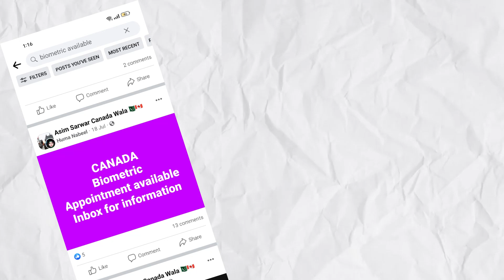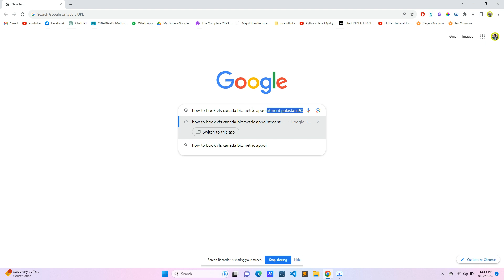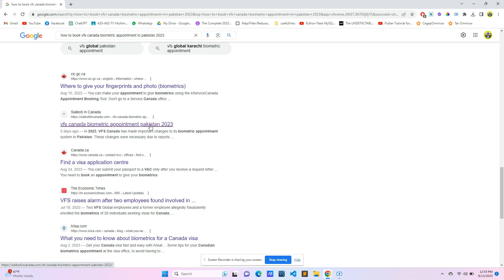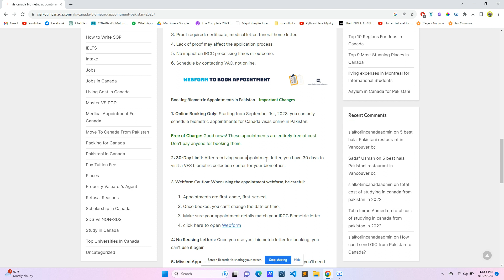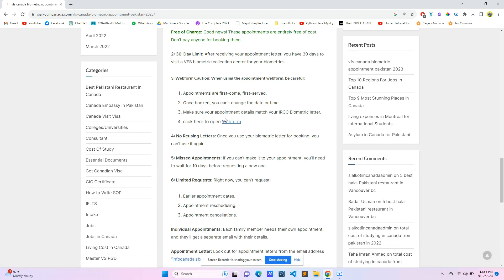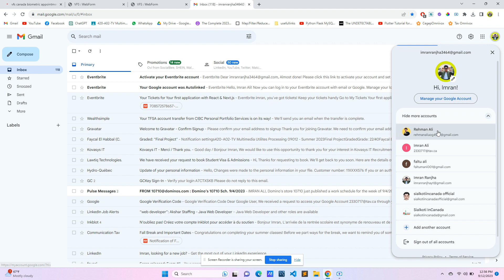How to Book a Biometric Appointment in Vfs Global Pakistan for Canada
Title: How to Book a Biometric Appointment in Pakistan (2023) | VFS Global Step-by-Step Guide

Description:

Are you planning to apply for a visa or immigration services in Pakistan in 2023 and need to book a biometric appointment through VFS Global? Look no further! In this video, we'll walk you through the entire process of scheduling a Biometric Enrolment appointment in Pakistan.

Key Points to Remember:

Appointment Type: Biometric Enrolment
Biometric appointments are FREE of cost. Beware of any scams asking for payments.
You have 30 days from the date of your letter to present yourself at a VFS biometric collection service point for your appointment.
Be extremely careful while filling out the webform; your appointment is non-transferable and cannot be changed once confirmed.
Ensure your appointment letter details match the Biometric letter issued by IRCC.
Important Information:

If you miss your appointment, you will be blocked from requesting a new appointment for 10 calendar days.
Due to high demand, certain requests are currently unavailable, including earlier appointment dates, rescheduling, and cancellations.
Remember to book individual appointments for each family member, and each applicant will receive a separate email with appointment details.
Don't let the appointment process overwhelm you! Watch this video and follow our step-by-step guide to secure your biometric appointment with ease. Stay informed, stay prepared, and get one step closer to your visa or immigration journey in Pakistan.